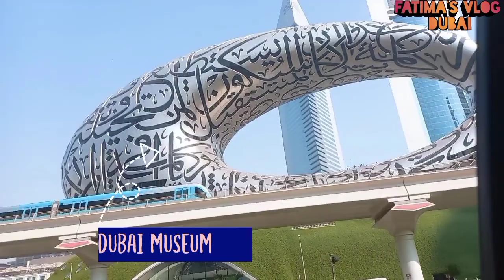Dubai to Sharjah by road | Travel Vlog | Dubai city tour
Description

dubai to Sharjah
sharjah to dubai by road
beautiful view of dubai future museum
Dubai future museum
dubai traveling vlog
sharjah to dubai travel
dubai to Sharjah road trip
traveling vlog
travel tips